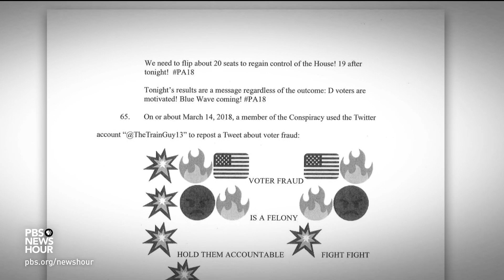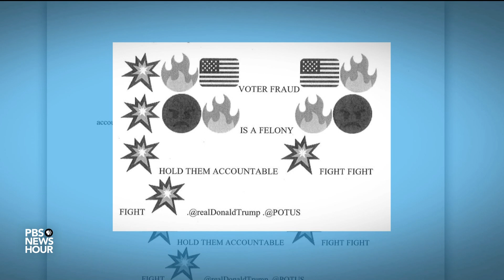DOJ announces criminal charges as Russian citizen accused of election interference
The first criminal charges alleging foreign interference in next month’s midterm elections have come to light. The Department of Justice has accused a Russian citizen of spreading distrust about American policies, candidates and debates while managing finances for a social media campaign. Judy Woodruff speaks to Nina Jankowicz, a global fellow at the Wilson Center’s Kennan Institute, for more.